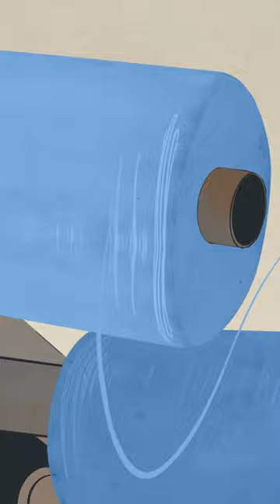From the curbside bin to a brand new item: We tracked Raleigh’s plastic recycling process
Here's what happens to a soda or water bottle after it’s recycled in Raleigh, NC, and turned into yarn for new items at UNC-Chapel Hill.